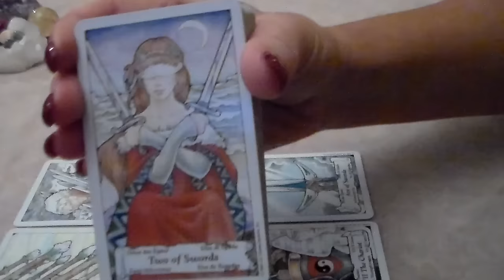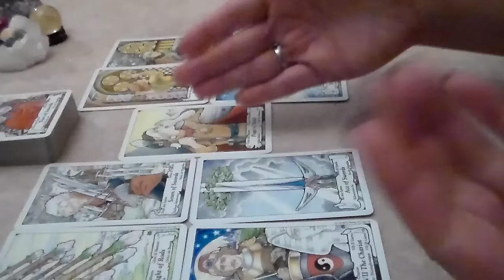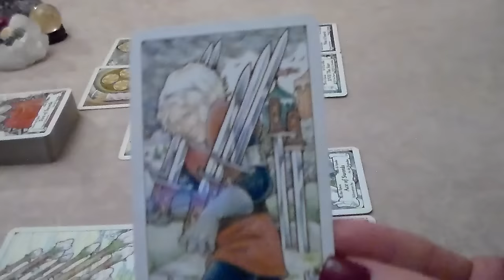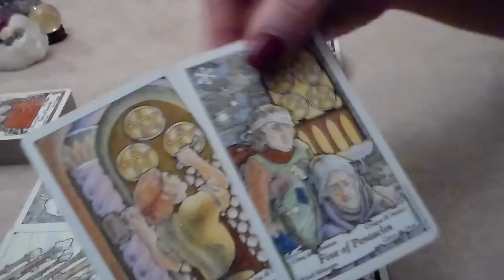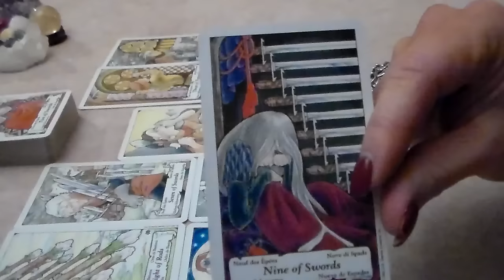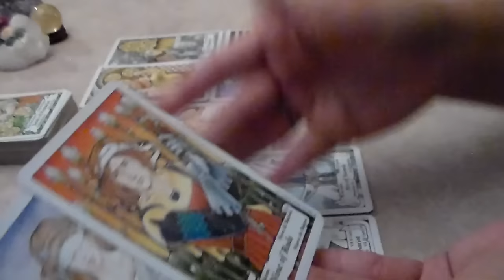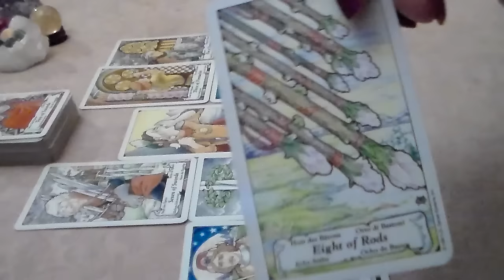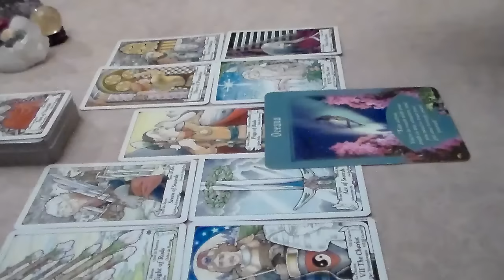Weekly Tarot Forecast for Sagittarius February 15th-21st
Weekly Tarot Forecast for Sagittarius for the week of February 15th-21st. I'd like to thank all of my new subscribers & everyone who supports my page! Thank you for all of your likes, shares, & subscribes! For This Reading, I am using The Hanson-Roberts Tarot Deck along w/The Messages from your Angels Oracle Cards By Doreen Virtue.